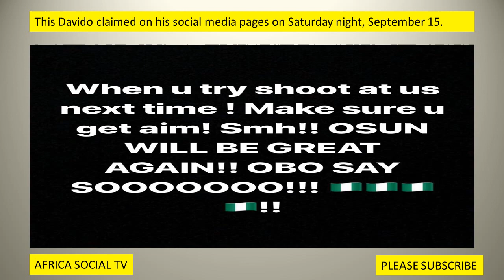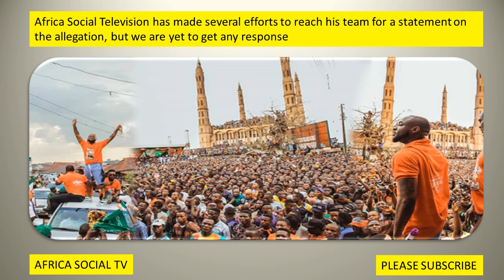Davido Reportedly Escapes Shooting At Rally In Osun State !!!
AfricaSocialTv Davido